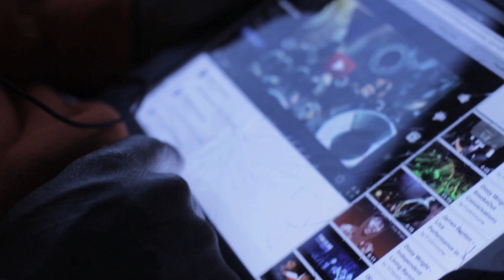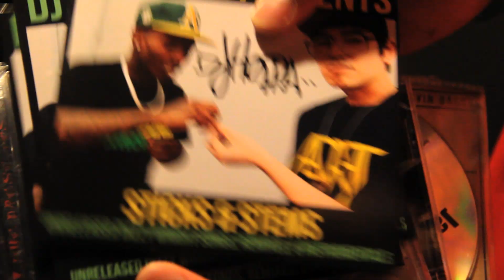Independent Living - The Funk Volume Documentary (Official Trailer)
Follow Hopsin, SwizZz, Dizzy Wright, Jarren Benton and DJ Hoppa as they head out for two months on the road, playing sold out shows across the country. As the independent label Funk Volume, these five artists represent years of hard work and dedication, pushing to find their way through the maze of the music industry and hip-hop today. This documentary is a moment in time, capturing a group of artists in transition, just on the cusp of success. Their lives are changing, but there is still a long way to go.